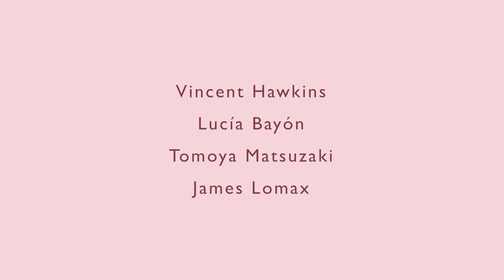Unbound Material | A group exhibition at Sid Motion Gallery | 14 Jul – 26 Aug 2023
Unbound Material is a group show by Lucía Bayón, Vincent Hawkins, James Lomax and Tomoya Matsuzaki, hosted at Sid Motion Gallery, London.

The artists in the exhibition explore how their wall-based and freestanding sculpture transcends definitions of three-dimensional forms and enters into the language of painting. In turn, their investigations question the importance of material definitions and how we consider artworks in relation to function and purpose, and its situation within its environment.

This film interviews each of the artists as they discuss their practice and give an insight into the installation of the exhibition.

For a full list of works, more images and the exhibition text visit the gallery

Thanks to Dead Zebra for the production of this film.